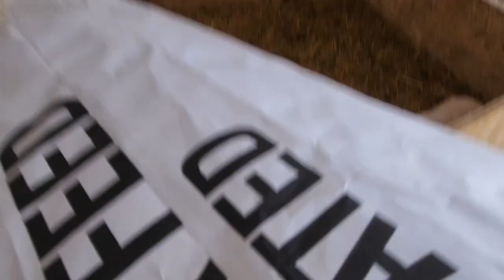Morning Chores at Norwal Farm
Come along as we make our rounds at Norwal Farm.  The goats are settled into their new quarters in the barn and anticipate their grain feeding now.  The weather is to turn cold again so we are adding additional bedding for the does and the puppies down at the shed.  We introduced canned puppy food yesterday to the pups and they readily have taken to it.  They need just a bit of encouragement, but they are catching on fast.  We will feed them once a day just to introduce them to it and then in a few days we will increase it to 3 feedings a day.  In about 10 days we will begin mixing moistened kibble into the food and eventually switch them to all kibble.  They continue to do very well.  Thans again for joining us at Norwal Farm.

Michael Walsh and Roger Norgel